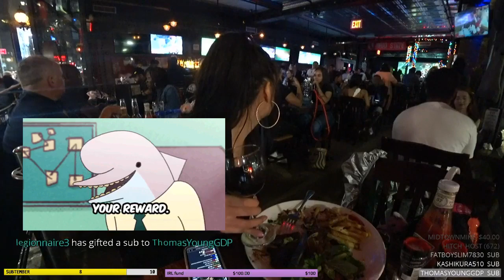Hạnh phục giản đơn khi đi chơi 2